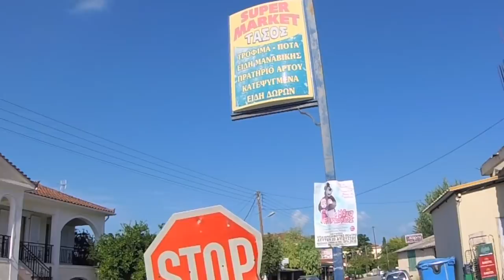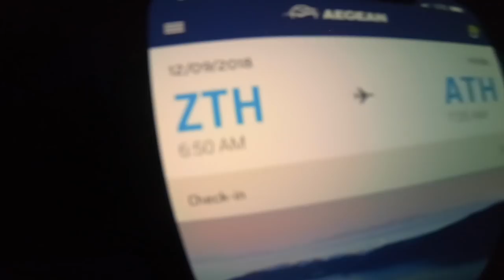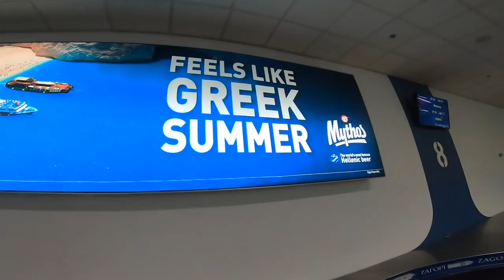AJAX TO MEATBALL! - the 200th episode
Happy Bicentennial VLOG!!
The 200th episode finally wraps up the September 2018 Summer voyage to the Greek Islands.  When I first arrived on the islands and the mainland five years ago, the stray dog problem was very disheartening.  Now the government's spay and neuter program have truly reduced the wandering homeless dog issue.  I always travel around with dog food and treats in case I meet a mutt in need and I’m thrilled that this year I have an almost untouched bag of puppy chow.

While driving through Keri, I find a sweet soul that stole my heart.. so much that I canceled a charter boat trip around the island the following day, in order that the puppy that I named Ajax could have a squeaky toy.   The epic trip eventually with the welcoming whines of Mister Meatball.

Production Note: even though I've never had a concern about channel popularity... keep in mind that if the YouTube page had more subscribers these camera and electronic companies would offer a lesser repair bill.   Your assistance in spreading the word about THE VLOG is appreciated.

(keep in mind.. your shout out will not happen immediately since the videos are not in real time)

I’m eating my through the islands and you can now sponsor a double espresso and a chocolate croissant!

Sweet Fingerpicking 14 Örjan Karlsson
Sentimental Piano 3 Victor Olsson
Happy Ending 1 Jonatan Järpehag
Toy Town 1 Björn Skogsberg
A Soaring HeartMaree Docia

■ Sony Cyber-shot DSC-RX100 V

■ Iphone X

■ GoPro Hero6

■ GoPole Reach